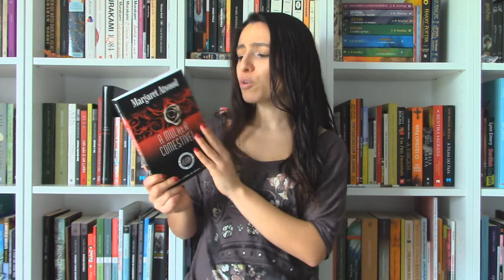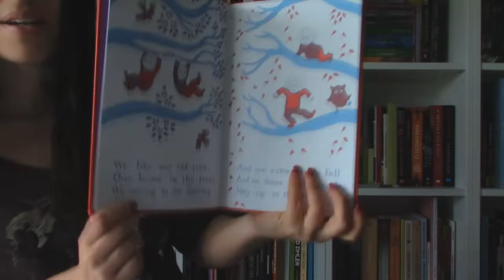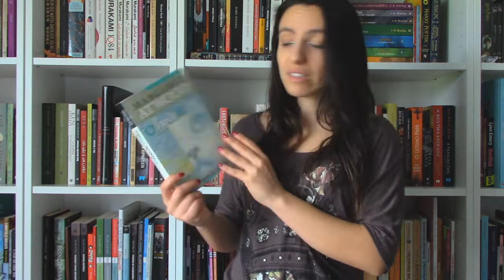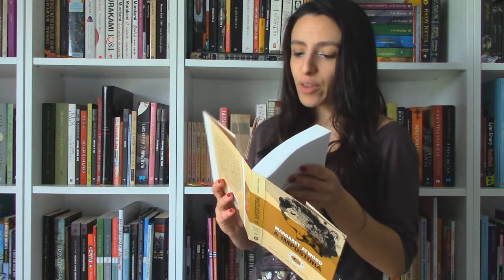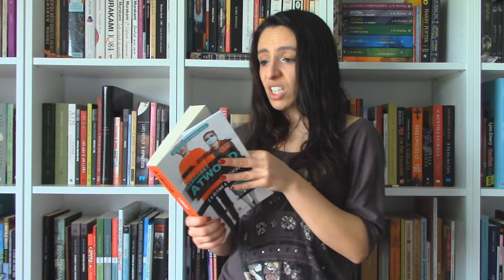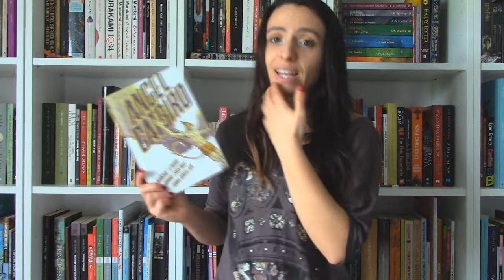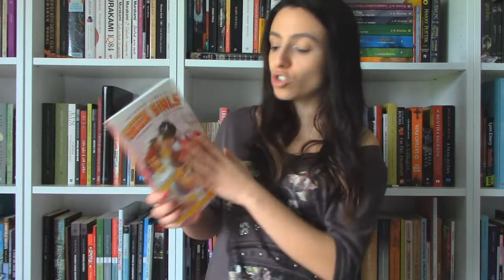A minha colecção de livros da Margaret Atwood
Fiquem com a minha colecção de livros da Margaret Atwood. Já leram algum livro dela? Que acharam?